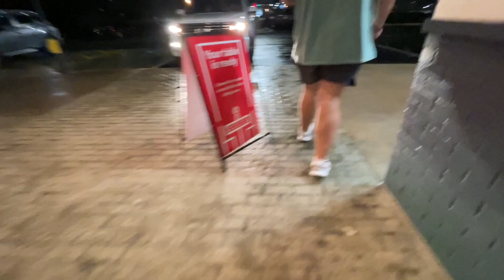bball game & adventure vlog! 🏀🏀🏀